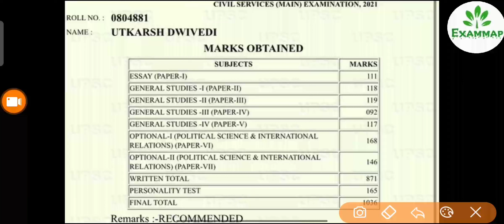Utkarsh Dwivedi UPSC Marksheet Rank 5 | UPSC Topper Marksheet